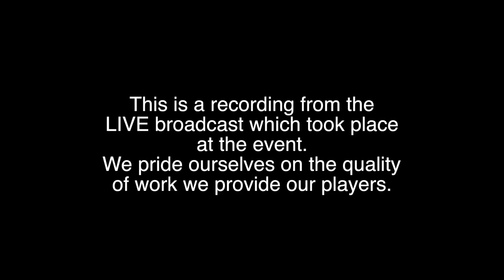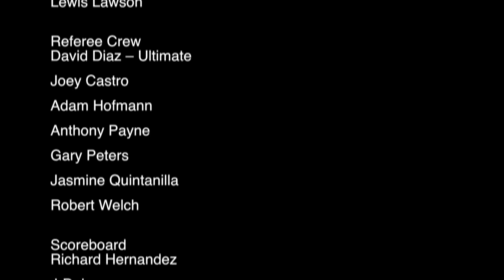AFPL SOCAL CHAOS #1 2017 D5 Scumbags vs TJ Evolution